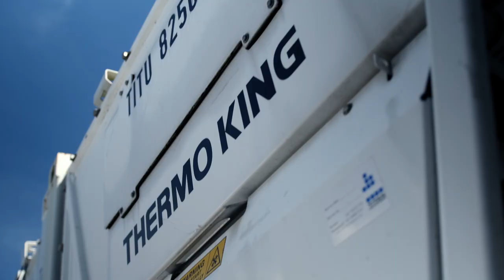ANDERS HOFMAN x WA11 photo shoot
3,8 kilometers svømning i iskoldt vand efterfulgt af 180 kilometer på cykel og 42,2 kilometers løb igennem sne og is. Det er opskriften på den selvopfundne Iceman, som 29-årige Anders Hofman vil gennemføre på Antarktisk. Målet er at vise, at alle kan, hvad de sætter sig for. Kom med behind the scenes på fotograferingen af Anders til Winners And Living Legends.